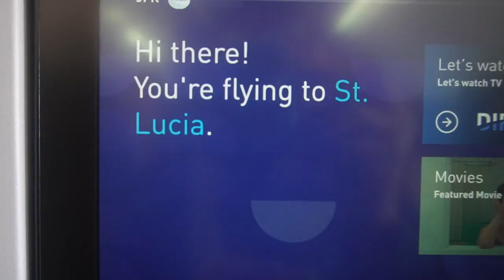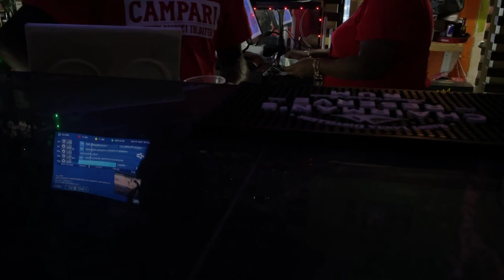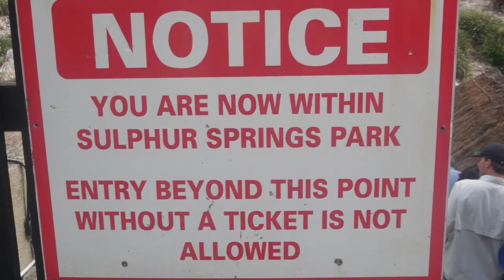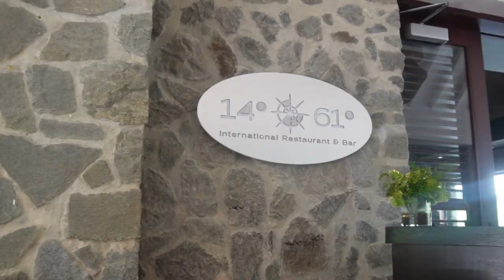ST LUCIA TRAVEL VLOG: My Birthday Trip. Street Party. Exploring. Zoetry Marigot Bay Room Tour & More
I recently celebrated my birthday in St Lucia with my husband and of course I  vlogged it!

IG & Tik Tok: nalasoul
Selfcare Instagram: heythereblackgirl

My husband's book:

A little about me:  My name is Amanda Morris Hunt (I'm married now! ) I am a New York based actor from Spanish Town, Jamaica. I started this channel while in undergrad, at Howard University, as a way to help other transfer/theatre arts students navigate their way—oh! I studied Acting in undergrad.This channel evolved as I did and will consist of a whole lotta Natural Hair, Black Love, Life as an actor, Vlogs and so much more.

stlucia
st lucia birthday vlog
birthday travel vlog
2023 travel vlog
island travels
island girl
st lucia street party
marigot bay
zoetry marigot bay
where to party in st lucia